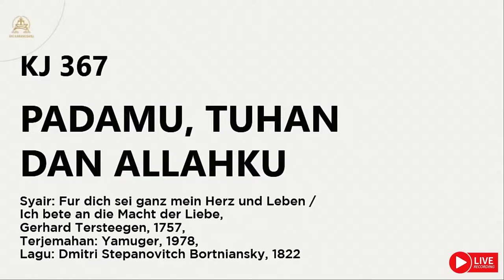KJ 367 | PadaMu, Tuhan dan Allahku | Fur dich sei ganz mein Herz und Leben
KJ 367 | PadaMu, Tuhan dan Allahku

Syair: Fur dich sei ganz mein Herz und Leben / Ich bete an die Macht der Liebe, Gerhard Tersteegen, 1757,